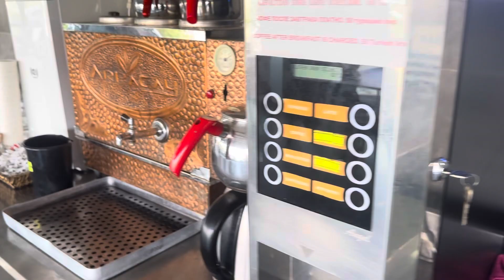My stay at Lara Beach Homes in Antalya Province in Turkey,it is time for breakfast.